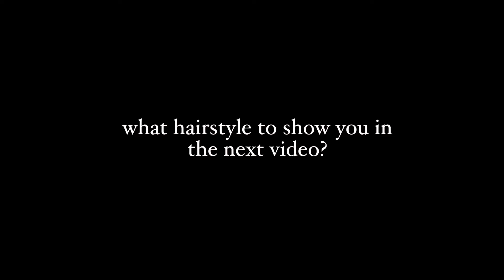Легкий Пучок. HOW TO:HIGH BEAUTIFUL BUN . MEDIUM, LONG HAIR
HOW TO:HIGH BEAUTIFUL BUN/MEDIUM, LONG HAIR